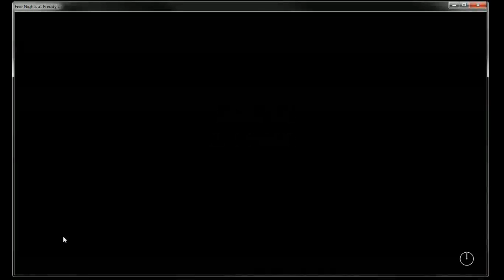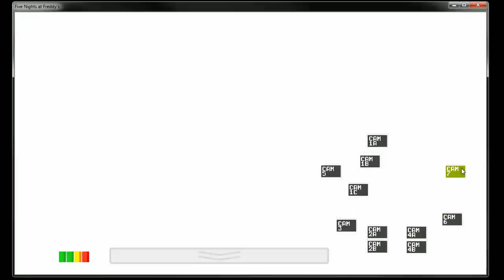Let's Play Five Nights at Freddy's | Night 2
My second (and almost certainly last!) attempt at Five Nights at Freddy's. You guys, this game is terrifying.